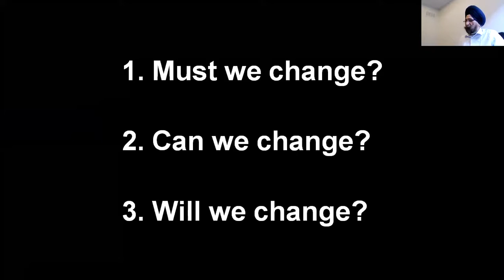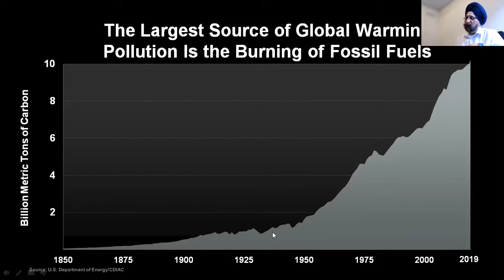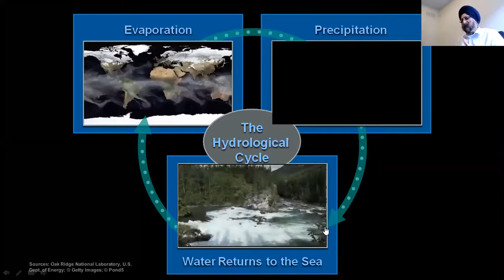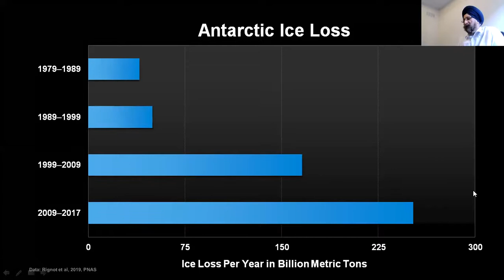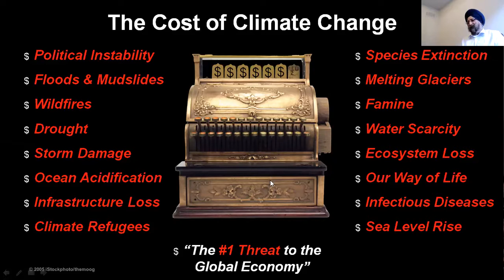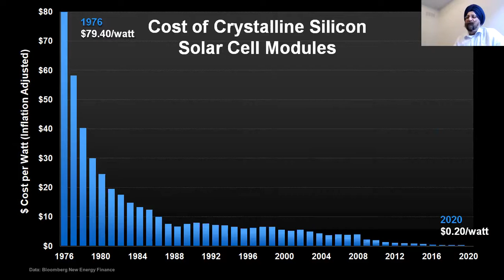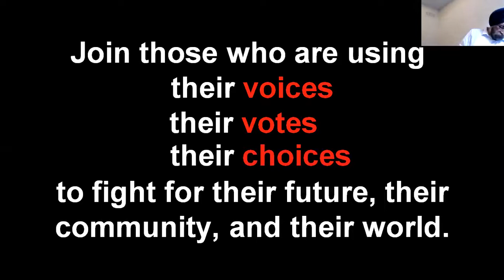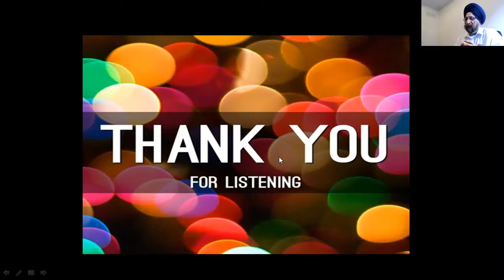The climate crisis today - A lecture by Dr DP Singh (Toronto, ON) during the Calgary e-Diwan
Today our planet is at a critical juncture where green house gas emission and other forms of ecosystem pollution is adversely affecting the planet Earth. Our existence and the existence of our future generations is at risk.

In this lecture, recorded during the Calgary e-Diwan on Oct 11, 2020, Dr. DP Singh (PhD) from Toronto, ON discusses the reasons behind the climate crisis and the possible solutions.